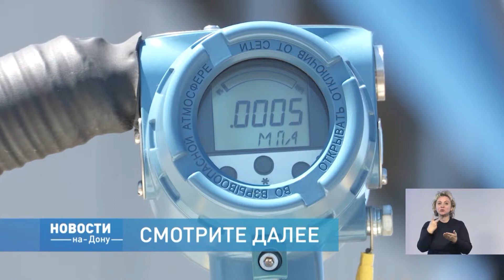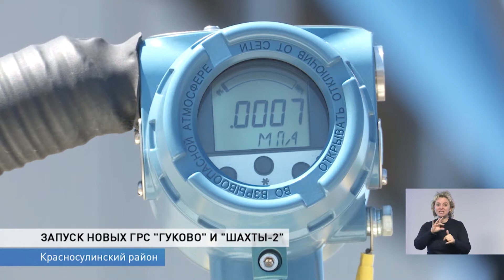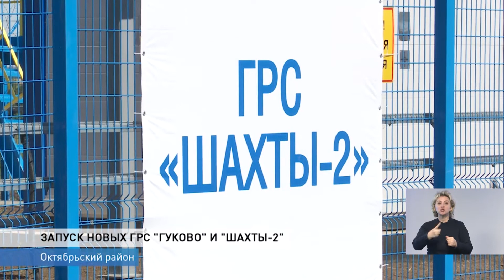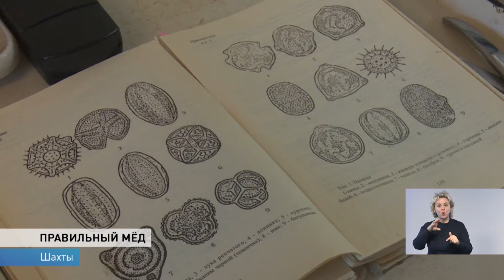Новости-на-Дону в 18.30 от 19 июня 2018